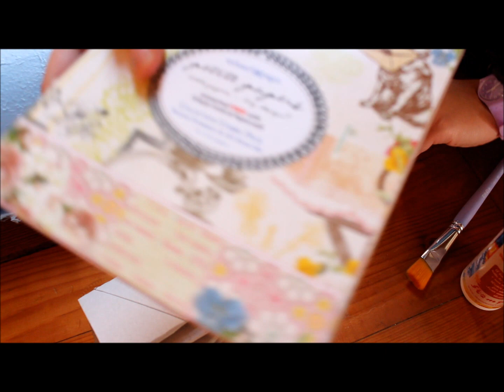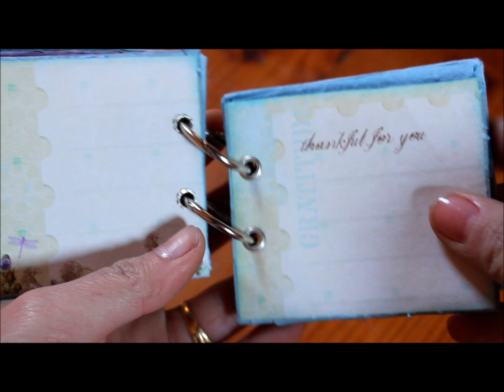Tutorial riuso rotoli di CARTA IGIENICA -Riciclo creativo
Abbiamo avuto ispirazione da ScrapMary

📷 ATTREZZATURA VIDEO:
* Programma montaggio video: Vegas Pro